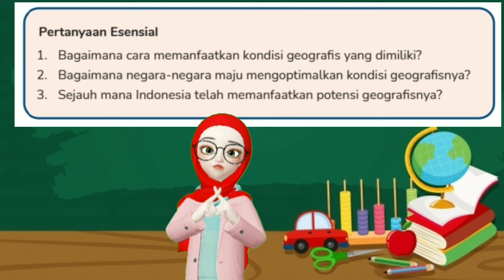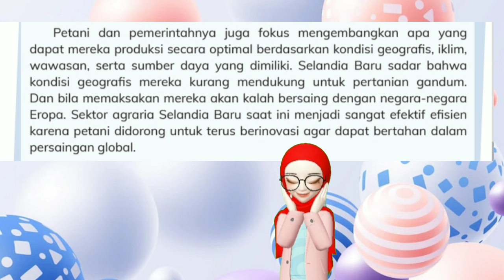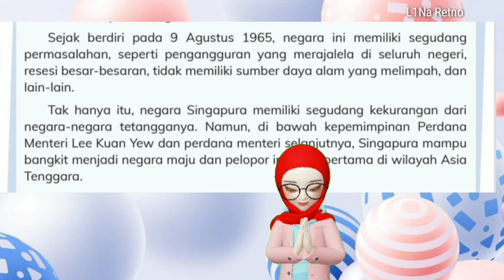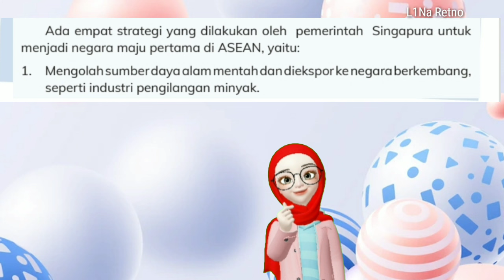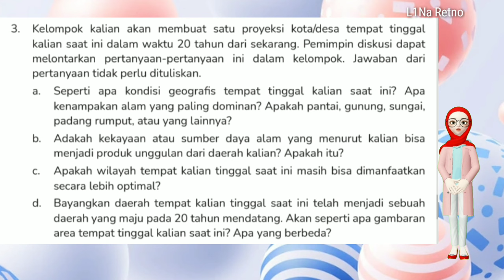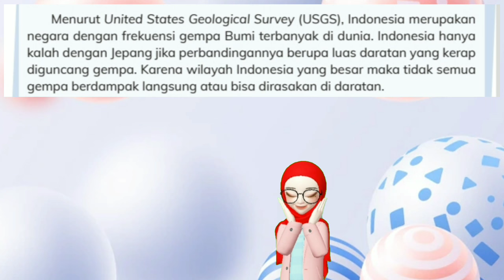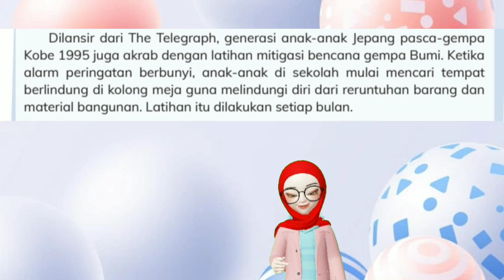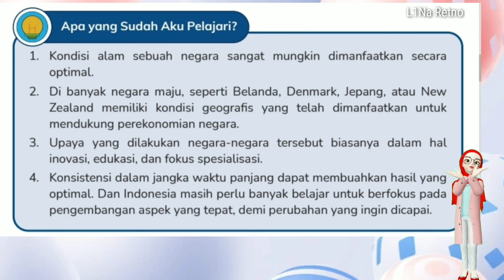Materi IPAS Kelas 6 Bab 3 Topik C : Pemanfaatan Kondisi Geografis demi Optimalisasi Potensi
Adik-adik kelas 6 hebat, berikut adalah video pembelajaran materi IPAS Kelas 6 yang dapat membantu kalian belajar memahami materinya. Simak videonya di link berikut ya ,,,

Topik B : Perbedaan Geografis Negara-Negara di Dunia